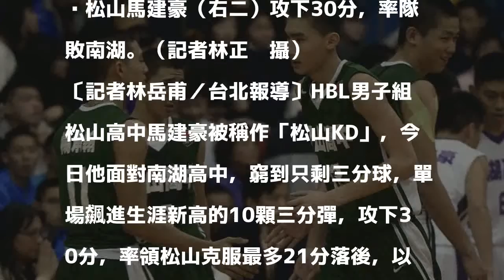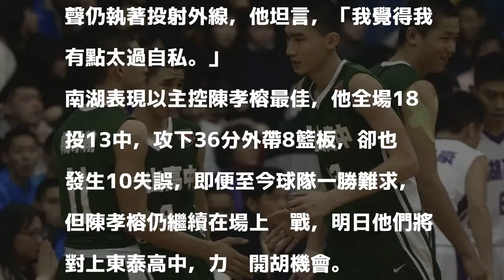HBL》超狂！ 「松山KD」單場飆10顆三分彈 率隊上演大逆轉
松山馬建豪（右二）攻下30分，率隊擊敗南湖。（記者林正堃攝）

發表評論評論如下。